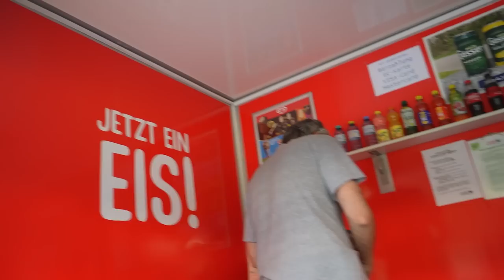MEINE SCHWESTERN ÜBERRASCHEN MICH AN MEINEM GEBURTSTAG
Heute ist Zeit für meinen Geburtstag :D

Derny (Thumbnail) : @Derny.

Snappchat: aliafg999